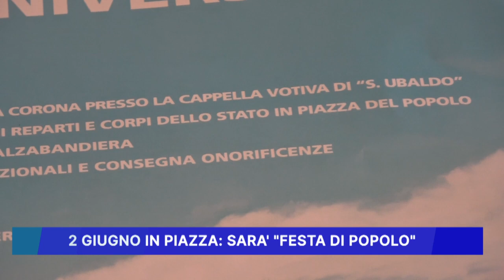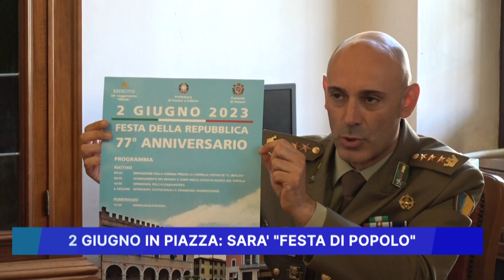2 GIUGNO IN PIAZZA SARA' FESTA DI POPOLO PER LA FESTA DELLA REPUBBLICA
2 GIUGNO IN PIAZZA SARA' FESTA DI POPOLO